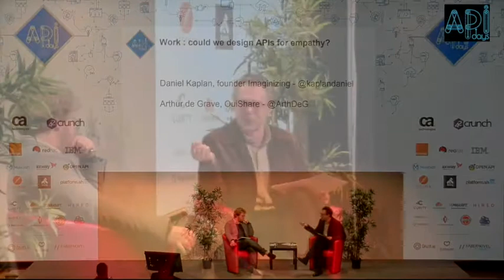A. De Grave & D.Kaplan - Future of work : could we design APIs for empathy?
Registered at APIDays 2018